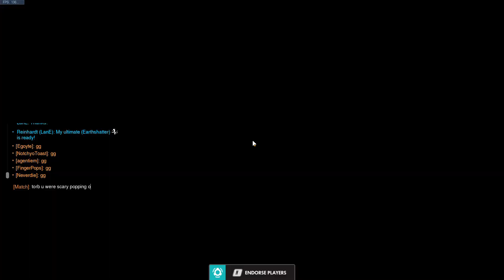Torb assassin (Zarya gameplay)